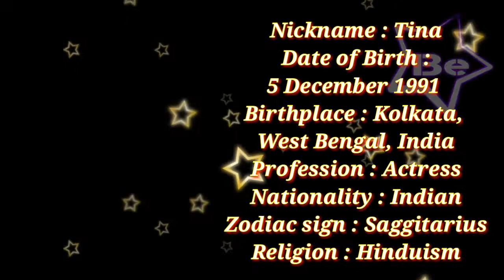Rittika Sen Wiki, Age, Boyfriend, Husband, Family Biography & More